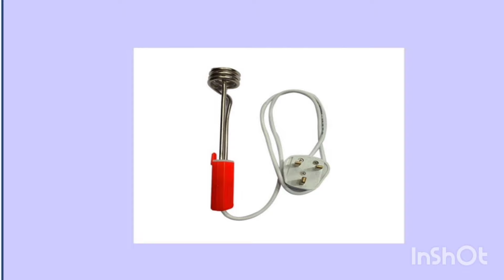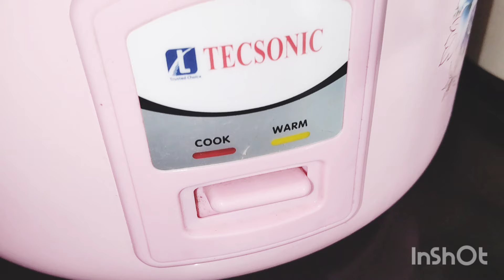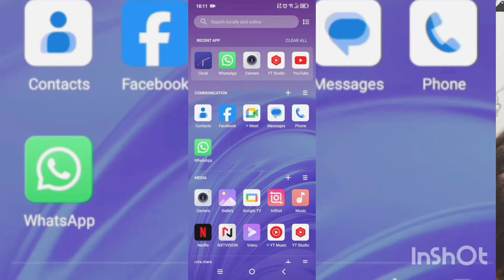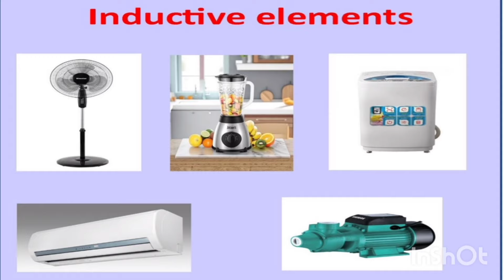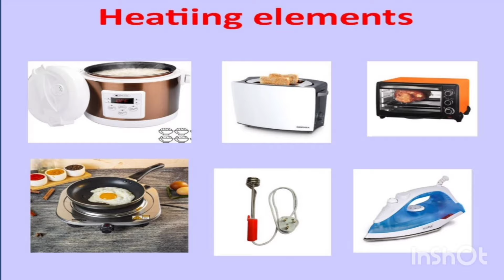විදුලි බිල අඩු කරන්න නම් විදුලි උපකරණ ගැන හරියට දැනගමු..